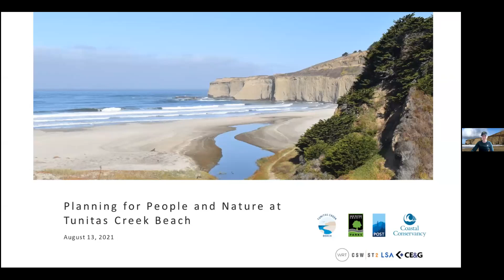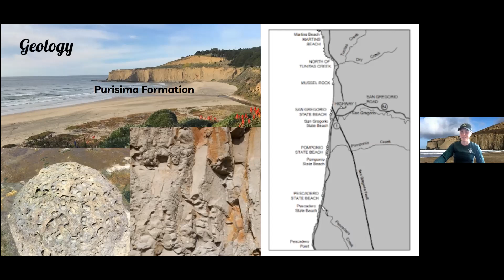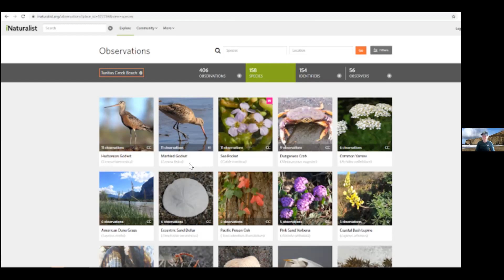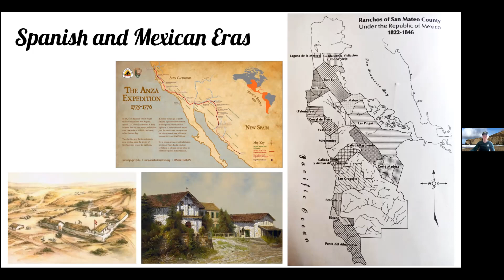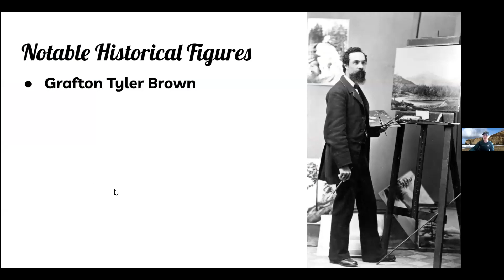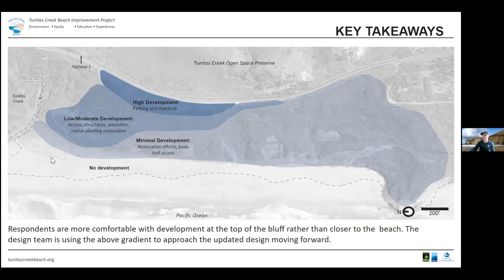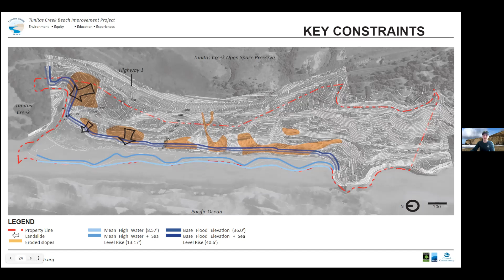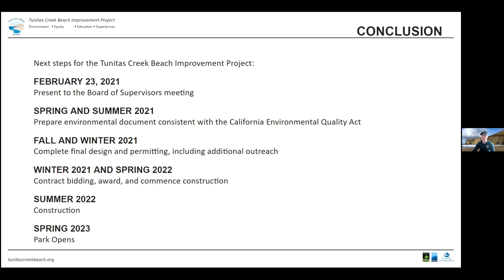What's Happening at Tunitas Creek Beach with Ranger Wright